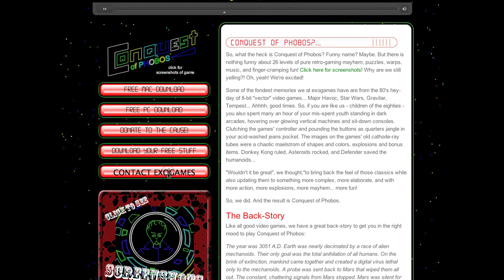exogames net website